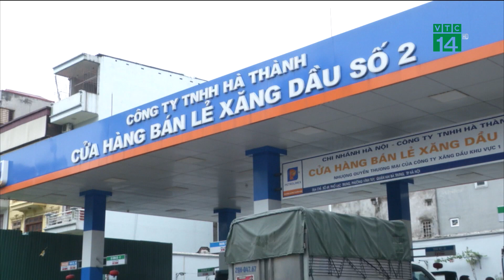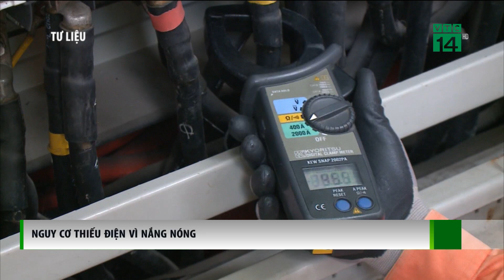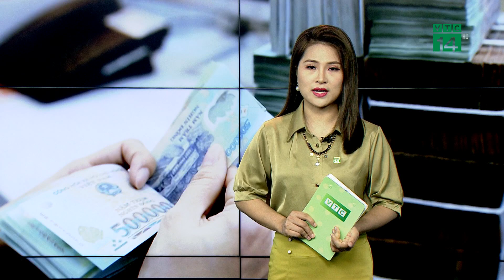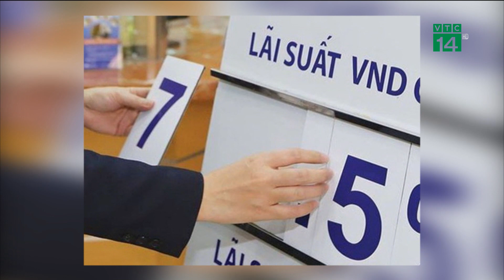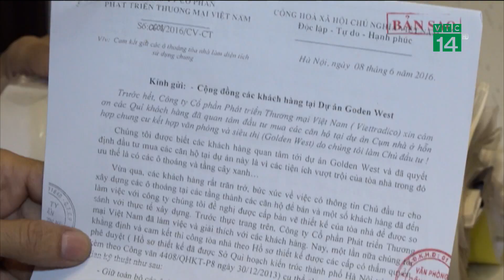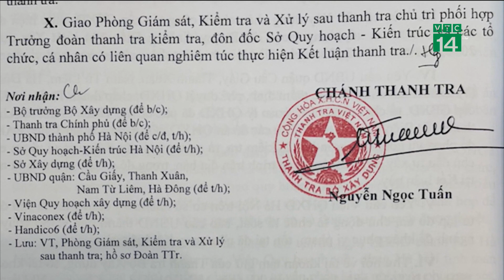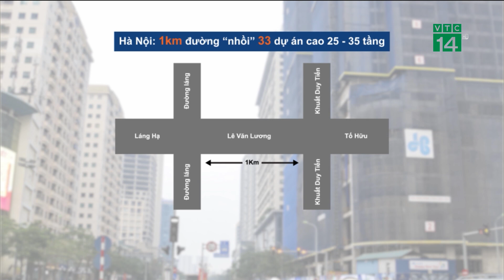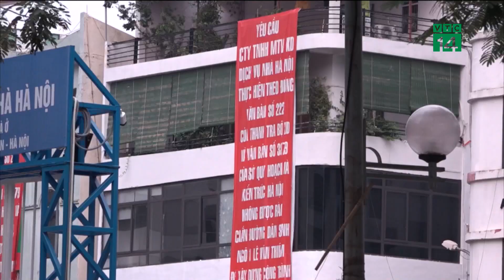Bản tin Nhiệt kế thị trường ngày 18/07/2022 | VTC14